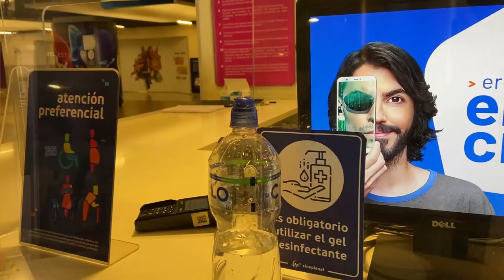✅Lo que NO VISTE de DOCTOR STRANGE en el MULTIVERSO de la LOCURA😱¿La MEJOR PELÍCULA de MARVEL?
Hola VIAJEROS! ❤️ Hoy te llevamos a CINEPLANET del Centro Comercial MALL DEL SUR

📍 Avenida Los Lirios con Pedro Miota - SAN JUAN de MIRAFLORES ✈🌎

❤️ DOCTOR STRANGE EN EL MULTIVERSO DE LA LOCURA
❤️ DOCTOR STRANGE EN EL MULTIVERSO DE LA LOCURA SPOILERS
❤️ LA MEJOR PELÍCULA DE MARVEL 2022

💋 MARCAS RIPLEY ROPA MUJER: Index, Marquis, Barbados, Navigata, Cacharel, Tatienne, Aziz, Brigitte Naux, Mentha & Chocolate, CP Moda, Peruvian Flake, Exit, Pepe Jeans, Esprit, Tally Weijl